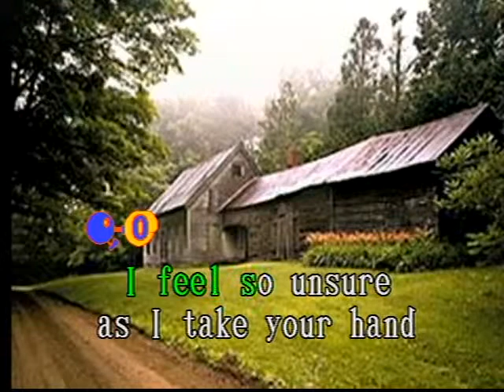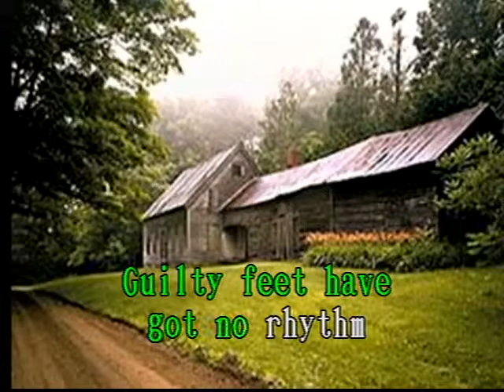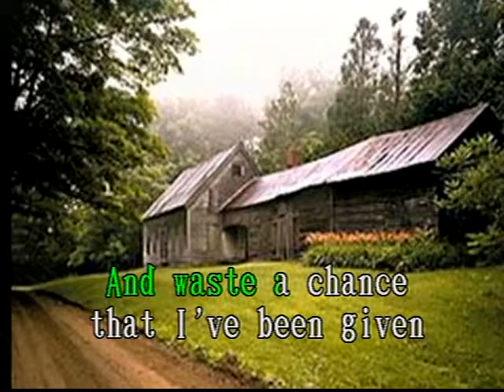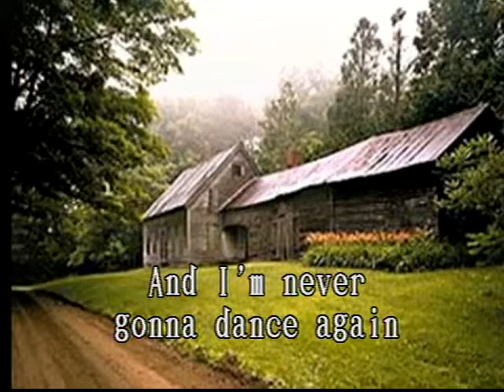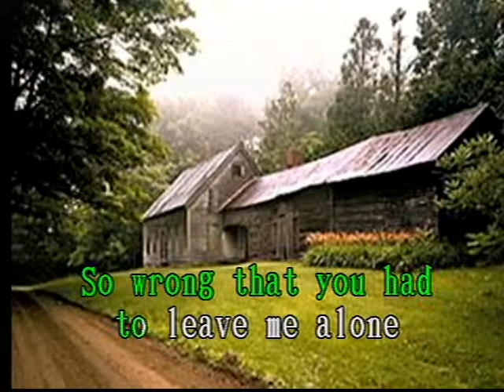Careless Whispers Las Rocas